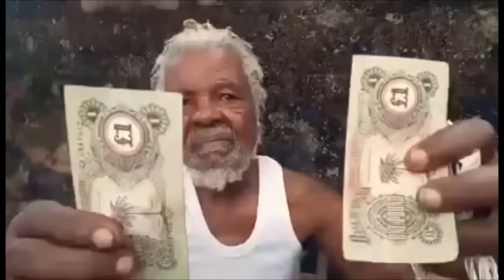Biafra new/listening to what this old Biafran soldier has to say about Biafra restoration